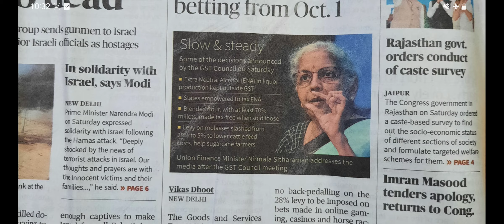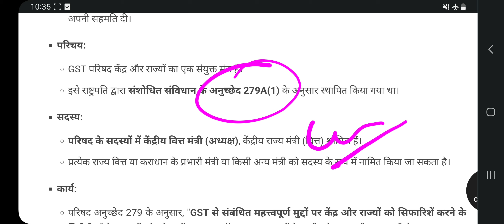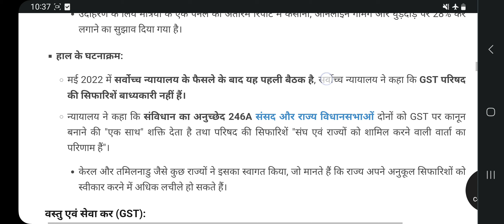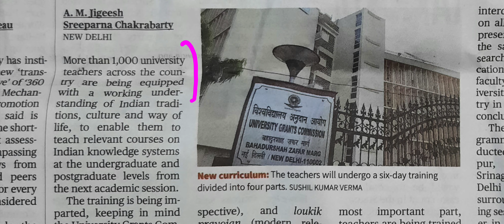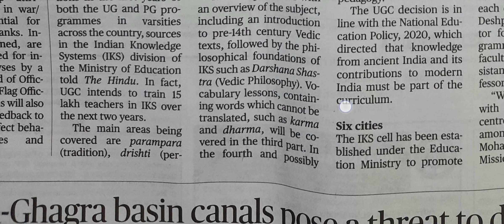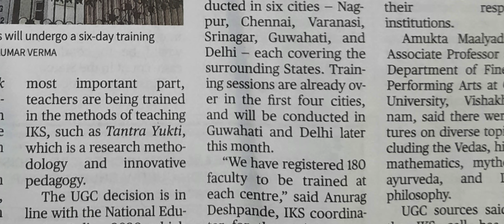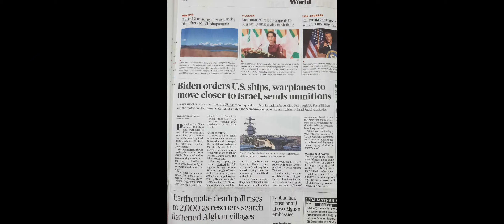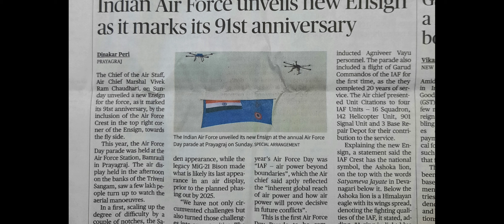🔥 Bpsc नए पैटर्न पर आधारित Daily news paper discussion| 69 और 70 Bpsc के लिए current affairs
🔥 BPSC के लिए अब ऐसे पढ़ना पड़ेगा | डेली news Article 69 और 70 Bpsc exam | Bpsc mains | Upsc article

khan sir rakshabandhan video
BPSC Exam
BPSC Syllabus
BPSC Preparation
BPSC Notification